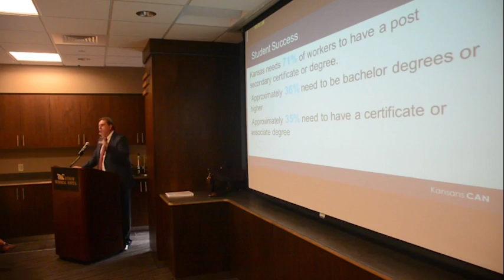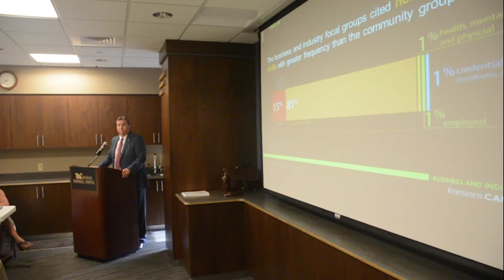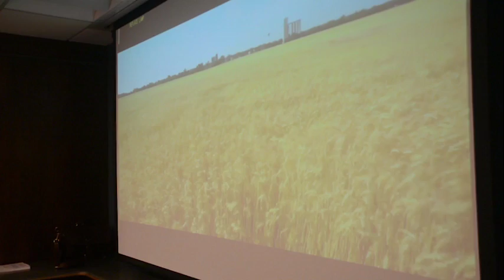7-19-16 Eggs and Issues 1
The City of Ottawa and the Ottawa Chamber of Commerce hosted the 2016 Eggs and Issues with special guest speaker Dr. Randy Watson the Kansas Commissioner of Education